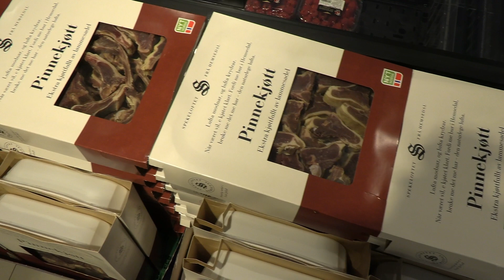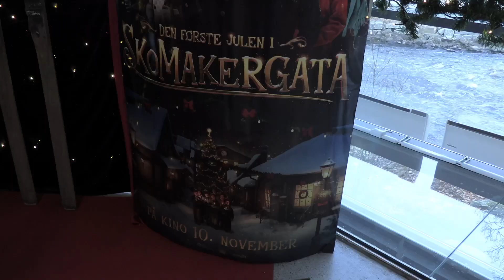Hva skal vi kjøpe til jul? 1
Vi besøker noe forretninger i Moss og spør dem om julegavetips.